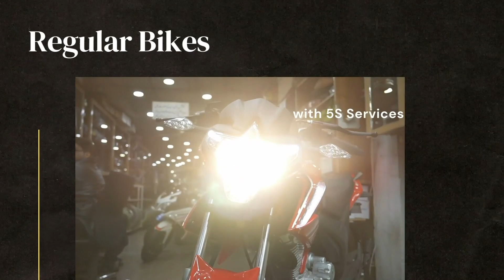United Launched New Electric Motorcycles 2023 - Prices , Booking & Review by NPTC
Call/Sms/WhatsApp
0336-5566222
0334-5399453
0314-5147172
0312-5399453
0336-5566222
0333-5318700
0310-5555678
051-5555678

Newpaktradingcompany
Address: